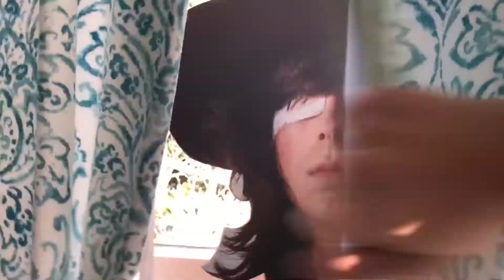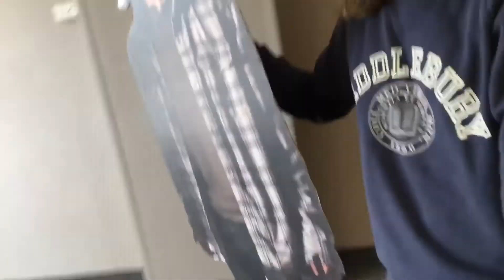WHERE’S CARL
He ded